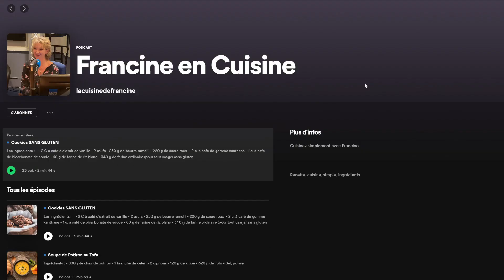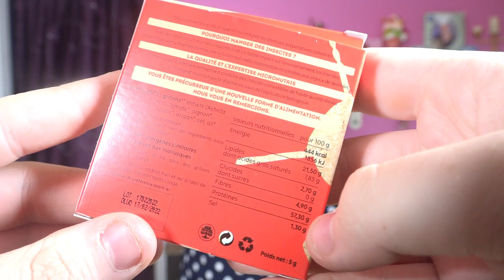Cake aux NOIX et BANANES séchées ( Une recette hyper gourmande ) AVEC ASIANMARKET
Le materiel que j'utilise pour mes vidéos :

Le  Slider Motorisé :

Ma caméra :